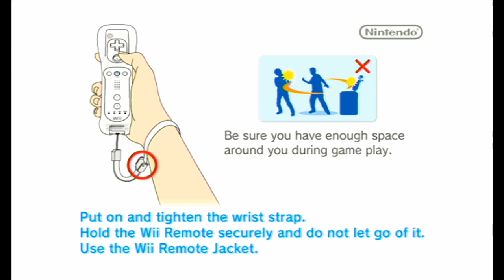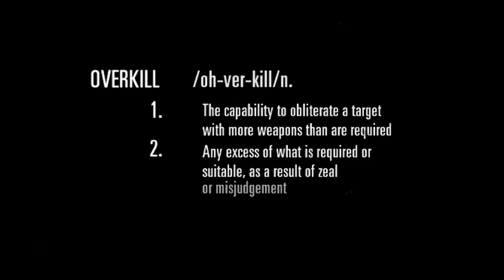Let's play House of the Dead OverKill Part 4